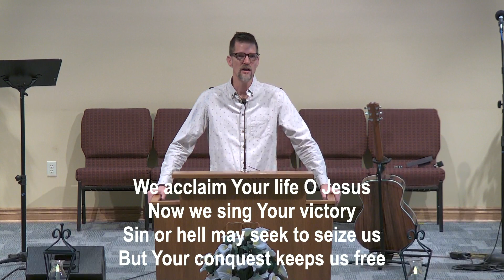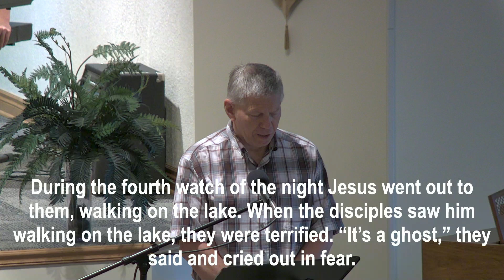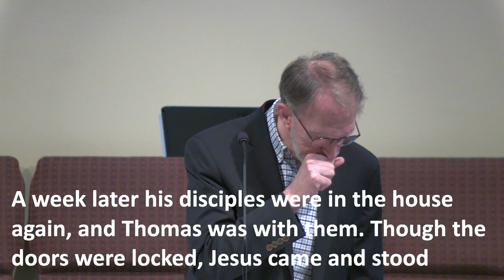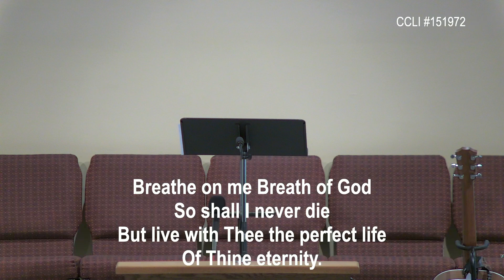Lockwood Sunday Service 4/24 (Storms of Doubt)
Series: 1 Peter: Strong, Firm, and Steadfast
Title: John 20 - Storms of Doubt

Get Ready! ...to address your doubts

People – especially younger people – are “deconstructing” their faith. It’s a thing. All around the country, people are experiencing cognitive dissonance in matters of faith. They are questioning what they’ve been taught – about God, Jesus, salvation, sin, holiness, and more – and throwing some of it in the theological dumpster.
Sometimes, this deconstruction is not undertaken because someone has experienced cognitive dissonance but because a hurricane of adversity – a storm of fear and doubt – has blown the roof off their faith. That’s what happened to the Apostle Thomas: the execution of Jesus wreaked devastation on his faith.
This week we look at the elephant in the church: Doubt. We will see how gracious Jesus is to doubters and how he helps them to believe. The message, which is based on John 20:19-29, is titled: “Storms of Doubt.” Please read the passage to help you get ready for Sunday.
Then come and worship. The God who is gracious enough to help us through our doubts is a God who is worthy of our worship, love, and deepest gratitude. Worship services are at 8:30 and 11:00. (Please note: the 1:30 mask-required service has been discontinued.)
Hope to see you Sunday!
Shayne

P.S. You can also stream the service or listen at 11:00 AM on WTVB 1590 AM or 95.5 FM (with a one-week delay).

Don’t have an account, check here for info to set one up

CCLI #151972
Photo by Aziz Acharki on Unsplash